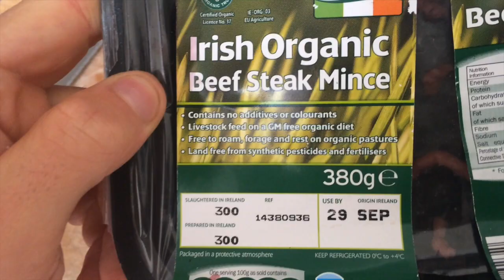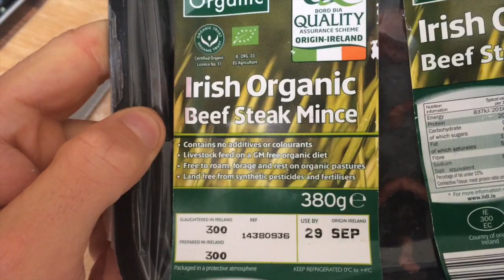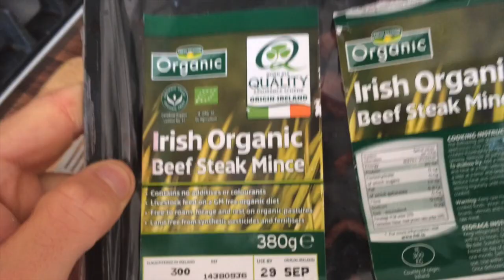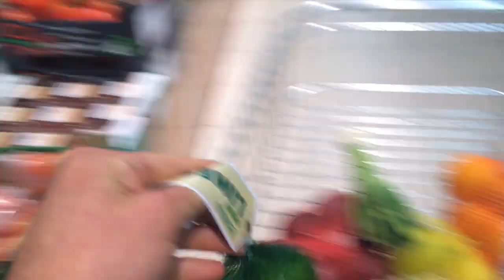Upcoming News, Half Assed Leg Day, The Gains Depot (Vlog #3)